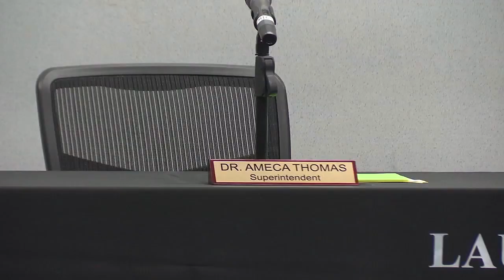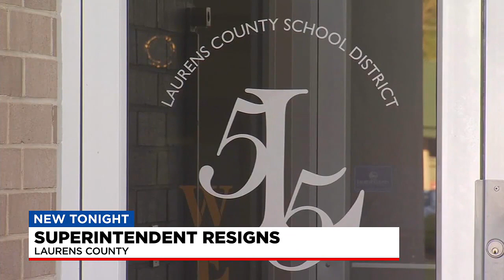Laurens Co. superintendent resigns after tensions arose last year